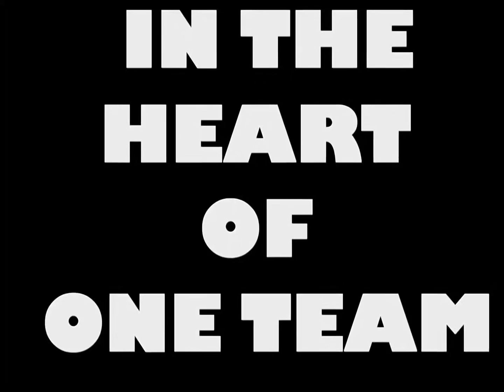OTAGO TEAM BERSATU 2011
this video spoiled the opening ceremony and OTAGO contingent...so you can watch it here. :)